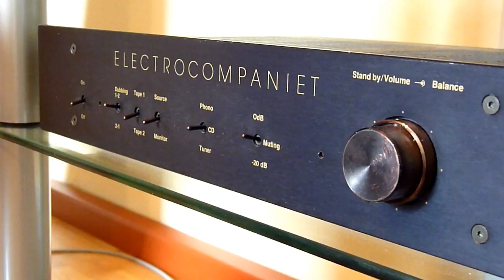JBL 250Ti meets ELECTROCOMPANIET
Eine ELECTROCOMPANIET EC1 in kombination mit einer AW 100 befeuern eine JBL 250Ti.
Ich hoffe euch gefällt der Sound, der Bass bleibt natürlich durch das aufnehmen ein bisschen auf der Strecke aber dafür kommen die Höhen, die Mitten und die gesammte Dynamik sehr gut rüber. Also am besten die eigene High-End Anlage nutzen um das Video zu geniessen ;-)
Desweiteren verdeutlicht es sehr gut die Präzisen und Staub-Trockenen Bässe der JBL

Aufgenommen mit einer Panasonic LUMIX DMC-FZ 38

Abgespielt in einer Mietswohnung ;-)))

Artist: Curt Cress
Album: Bäng
Track: Thunder